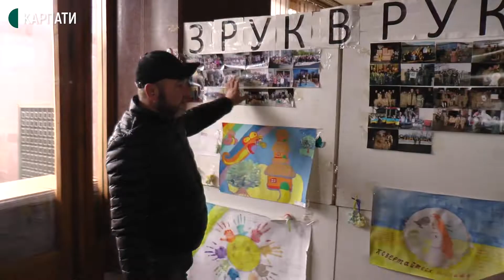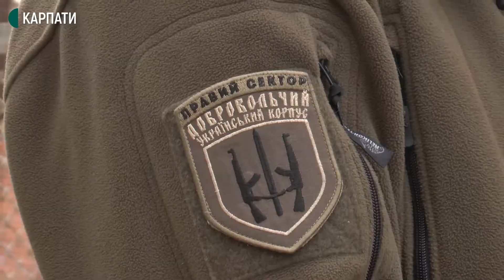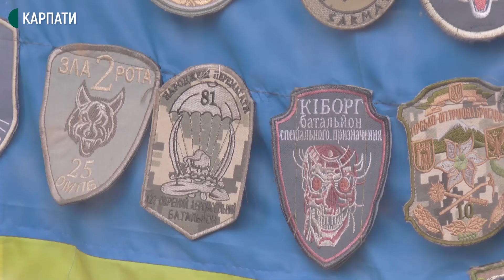157 добровольців з Прикарпаття отримали статус учасника бойових дій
Статус "учасника бойових дій" отримали 157 добровольців з Прикарпаття. Правда, лише на місцевому рівні. Про це кореспондентам Суспільного повідомив головний спеціаліст відділу Міністерства у справах ветеранів в області Володимир Веркалець. За його словами, зараз в міністерстві створена комісія, яка розглядатиме питання надання бійцям добровольчих угрупувань статусу УБД на загальнонаціональному рівні.